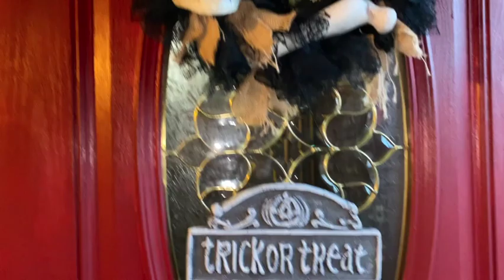Halloween Vlog - October 2022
Hello everyone, I thought I'd share our Halloween Trick or Treater's with you. This is a Vlog of the night. Enjoy.